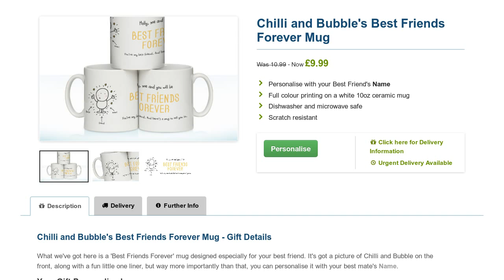Chilli & Bubble's Best Friends Forever Mug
Chilli & Bubble Best Friends Forever Mug personalised with your bestie's name. You're my best friend. And here's a mug to tell you so. Preview before you buy!